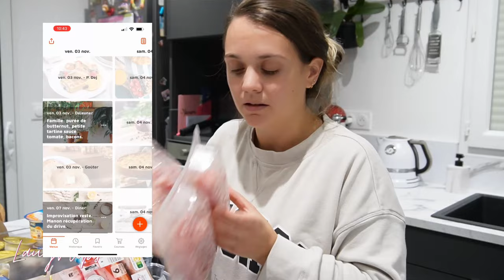[RETOURS DE COURSES 🛒 ] Tu as acheté un bananier a jardiland ou quoi ? 🤣 news céréales !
Bonjour bonjour !💃
Je suis ravie de vous retrouver dans une vidéo spéciale retour de course !

Si pour toi aussi le grignotage le soir sur le canapé c’est compliquer, et que le gras c'est la vie, déroule la barre d’information !

Pas facile de trouver des idées de menus à la longue, et j'adore regarder des vidéos de retour de courses exprès pour ça ! Ça donne des idées de menus. À mon tour je vous invite à regarder, mes retours de courses et de me dire en commentaire si vous avez des produits que vous avez déjà testé !

Pour bébé raph, regarder le batch cooking ici:

 • ⌜VLOG⌝Batch cooki...

Bonne semaine !👩‍🍳

Let’s go ! 😆

Mes collaborations 🖇